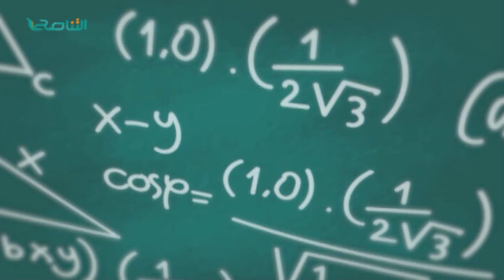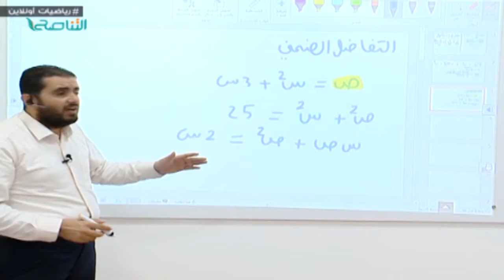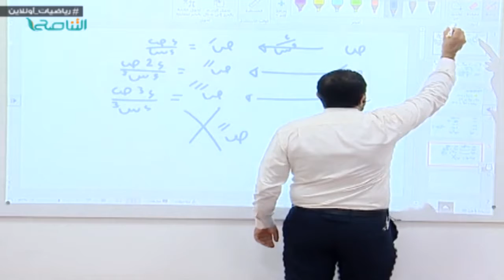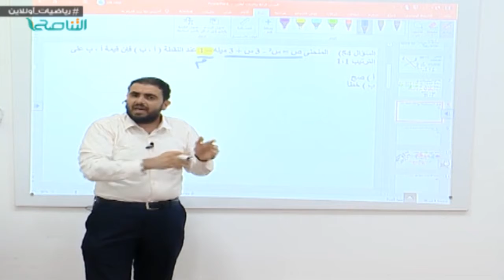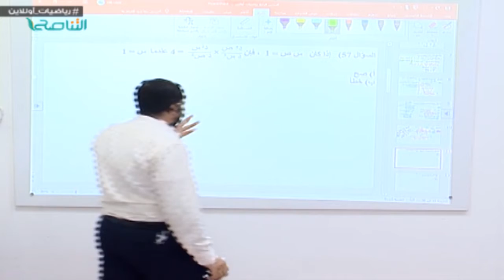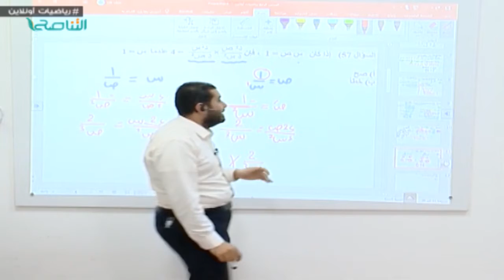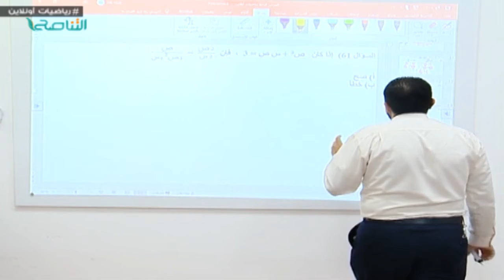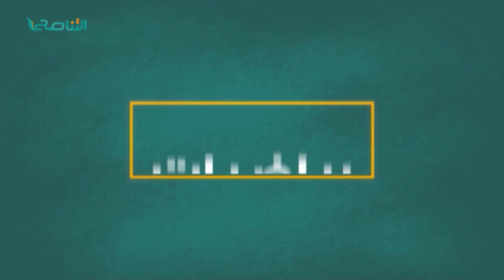برنامج "رياضيات أونلاين" | 5 | برنامج مختص بشرح الأسئلة الإرشادية لطلبة الشهادة الثانوية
برنامج "رياضيات أونلاين" | 5 | برنامج مختص بشرح الأسئلة الإرشادية لطلبة الشهادة الثانوية في مادة الرياضيات | تقديم: أ.

ــــــــــــــــــــــــــــــــــــــــــــــــــــــــــــــــــــــــــ

ــــــــــــــــــــــــــــــــــــــــــــــــــــــــــــــــــــــــــ
يمكنكم تحميل تطبيقنا TANASUH TV على الهواتف الذكية: